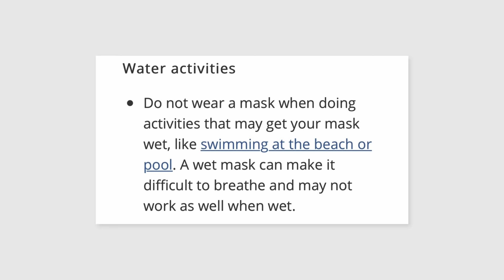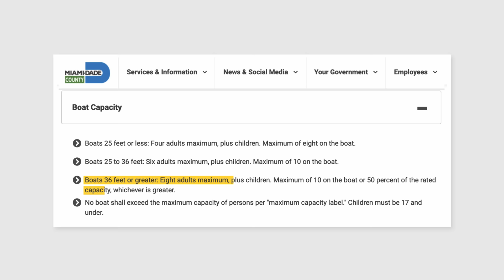Admitting When I'm Wrong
Point of Clarity: Guidelines state a maximum of 10 people or 50% capacity of the boat whichever is GREATER (The boat capacity was 90 people). Also, I did not see or treat patients until after following all guidelines for safe return.

Thank you for hearing me out. I made a mistake and I apologize. Do not let my lapse in judgment be used to hurt the science behind masks and the other COVID mitigation measures. Here are some links to accurate info from the CDC on the subject. (Update: I've tested negative x3 upon returning and followed all quarantine guidelines as to not put anyone at risk)